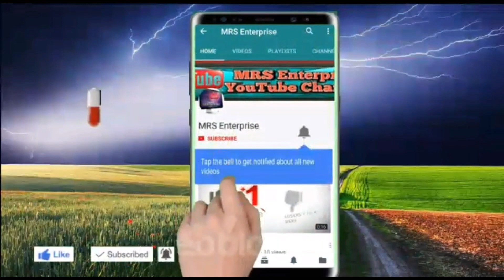पिपरिया रेलवे स्टेशन ,Pipariya railway station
Welcome you all to MRS Enterprise. My channel is all about exploring my city and the heart of India,i.e, New Delhi. Many things happen in Delhi be it food festivals, cultural shows, product launches, car events, rallies, fairs expos, etc. And many people are not able to enjoy these events. Not to forget to mention the amazing shopping centress this city offers.

I Mahesh Soniya with my crew want to cover all such events and the whole of city in a series of videos. Not only Itarsi, we are soon planning to cover All india. So that, everybody can enjoy them.

We at MRS Enterprise are looking forward to promote your local business or activity in or around Itarsi.

Managed by SK TECH FAMILY (Digital Social Media Brand)